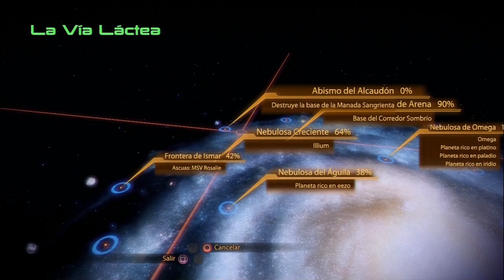Mass Effect 2 | Episodio 55: Más Inteligencias Artificiales Cabronas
Todas las IAs de Cerberus son de primerísima calidad.